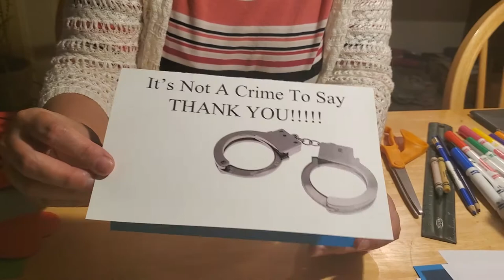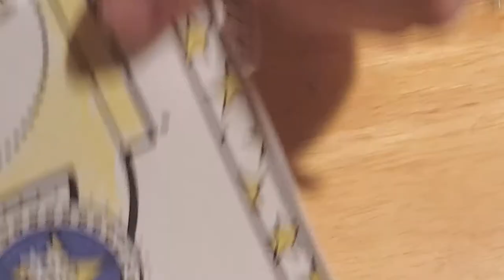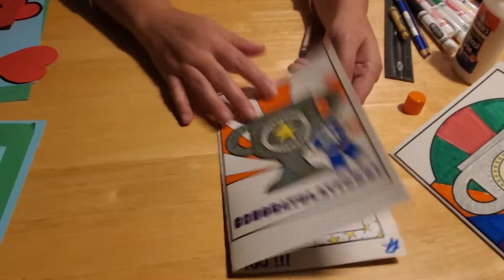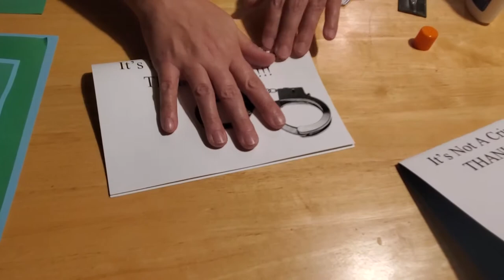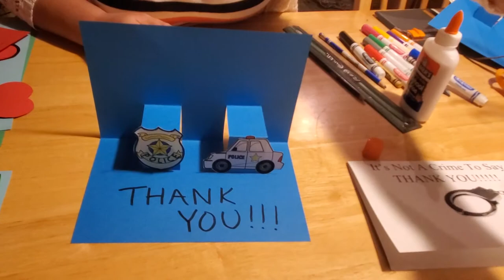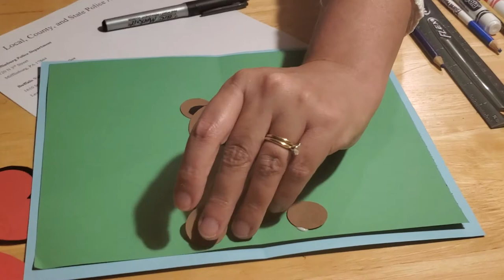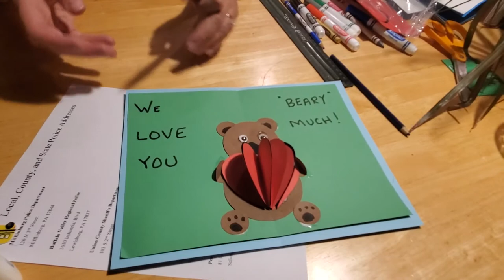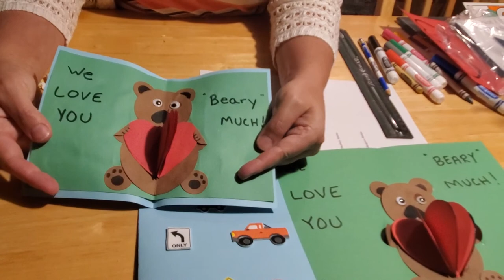Discover Storytime Crafts: Thank You to the Men in Blue!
Card making is simple and fun--especially when you are making a 3-D card for someone who has done something wonderful for you! It is so easy to say "Thank You" in a creative way! Watch Miss Corrie demonstrate three simple cards you can make to say "Thank You" to the faithful men and women who serve and protect your community every day.